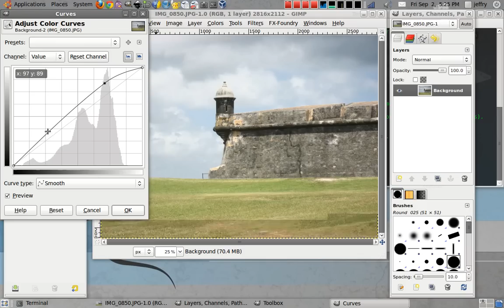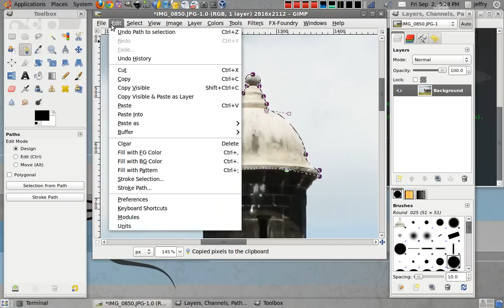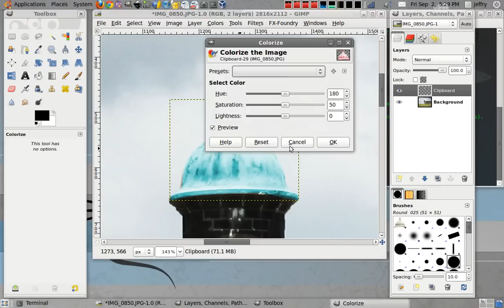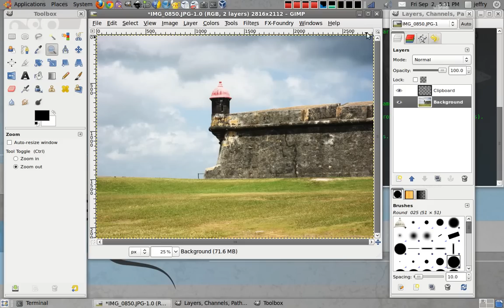Brillo, contraste, y colorear en gimp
En este video también se ve una forma de cortar fotos.